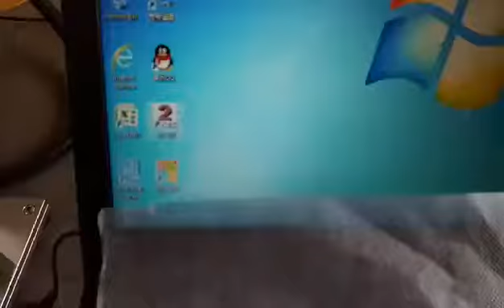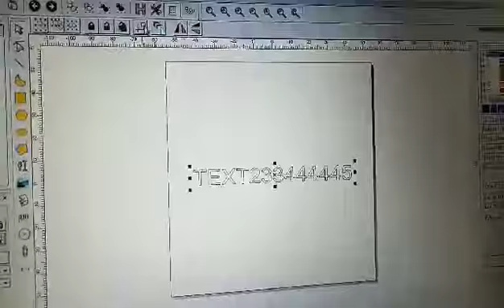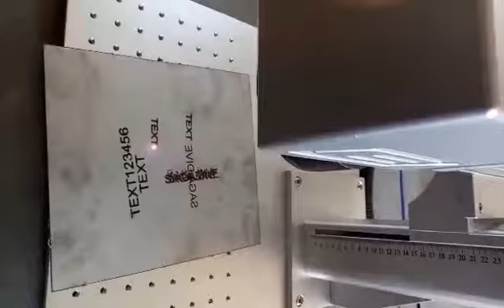how to use portable marking machine